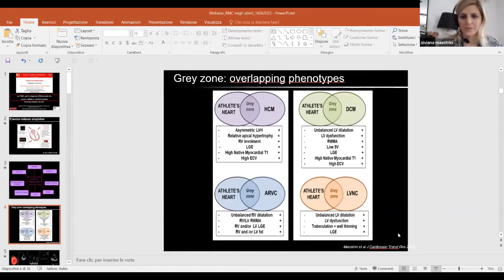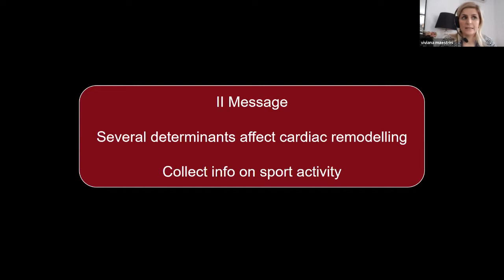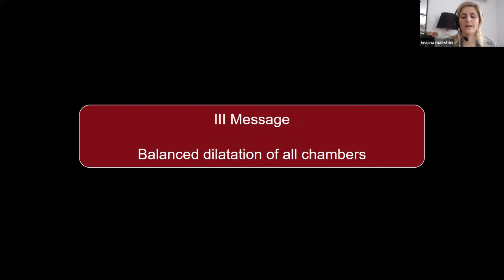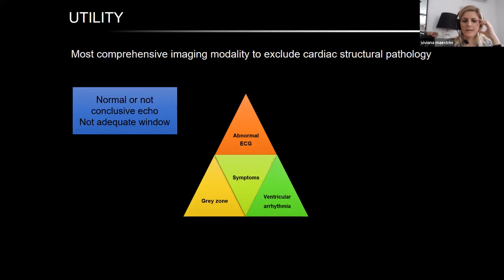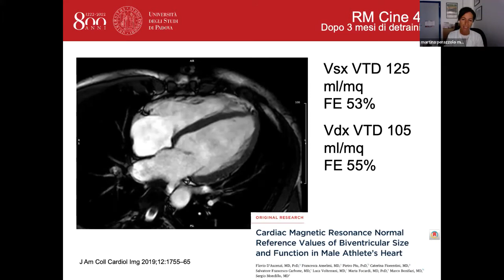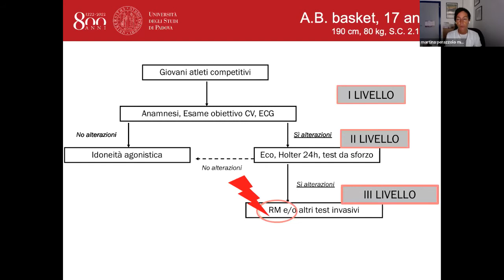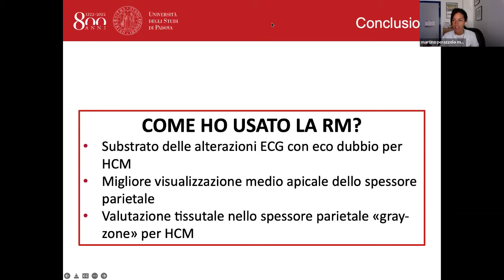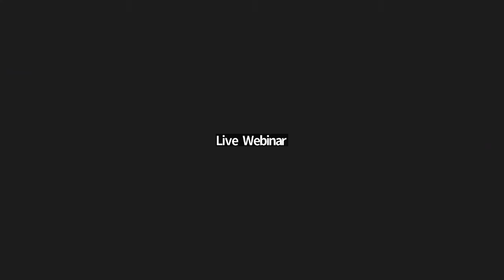APPLICAZIONE DELLA RM CARDIOLOGIA DELLO SPORT